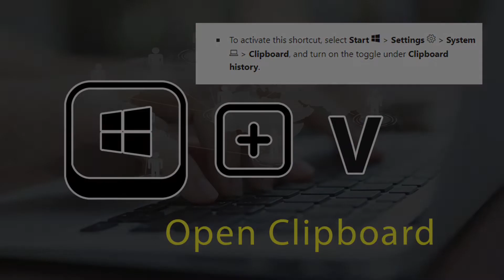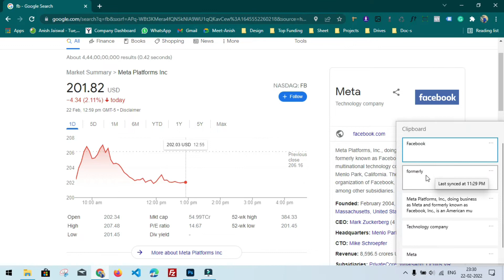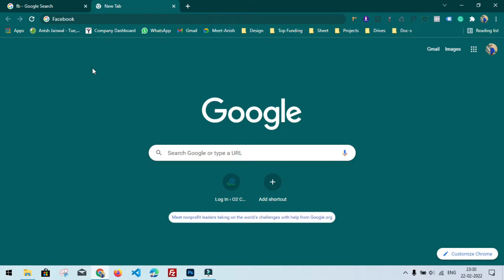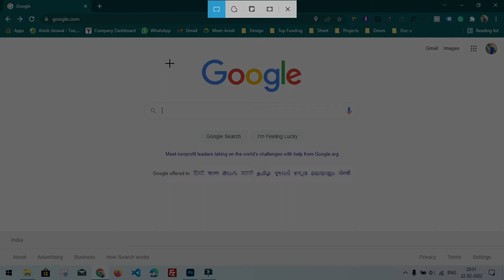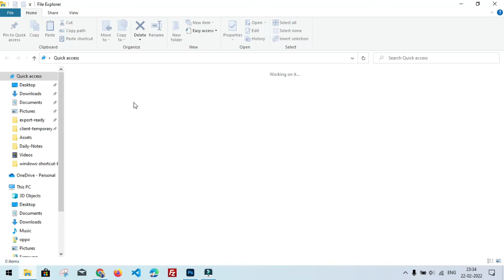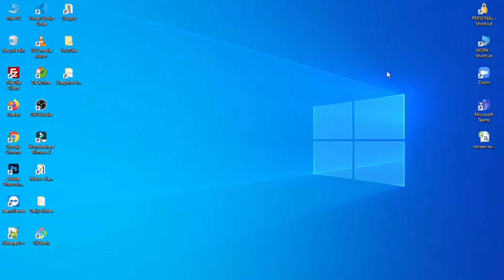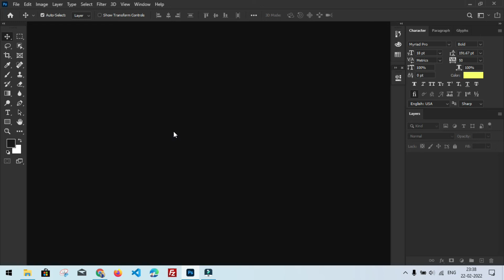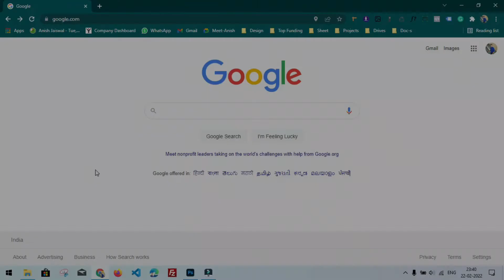Computer Keyboard Shortcut Keys For Daily Uses In Hindi | Useful Keyboard Shortcut To Become Master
About Video : 👇👇
► Hi guys in this video i have discuss about top windows keyboard shortcut keys.
Cover Topics : 👇👇
1. keyboard shortcuts to become computer master in Hindi
2. computer shortcut keys in hindi
3. windows shortcut keys
4. keyboard master kaise bane
5. keyboard shortcut keys
6. laptop keyboard shortcut keys
7. Top 10 Amazing Keyboard Shortcuts
8. ctrl A to Z shortcut keys
9. Amazing Keyboard Shortcuts You Must Know